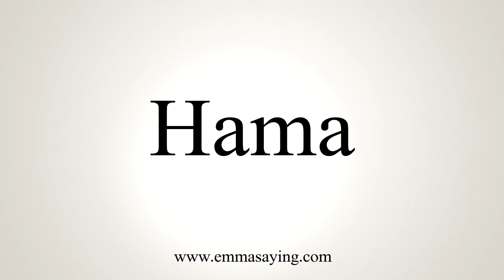How To Pronounce Hama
Learn how to say Hama with EmmaSaying free pronunciation tutorials.